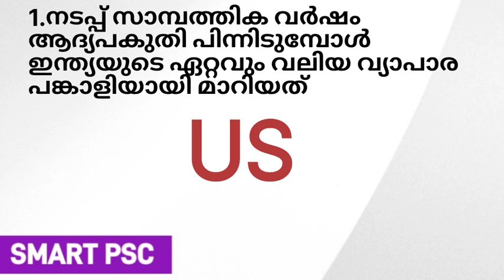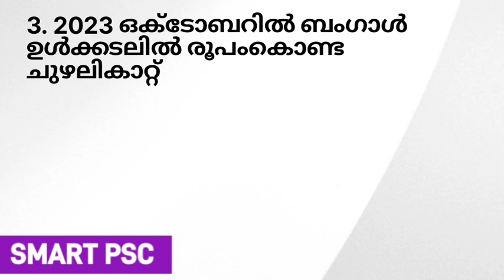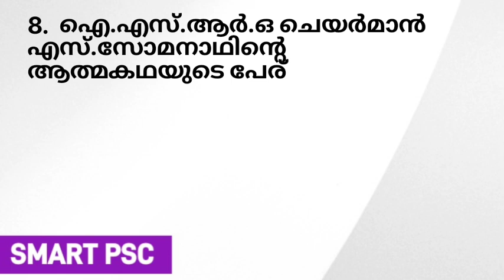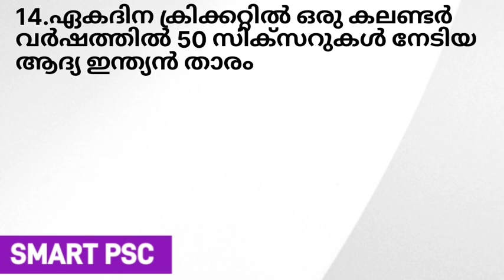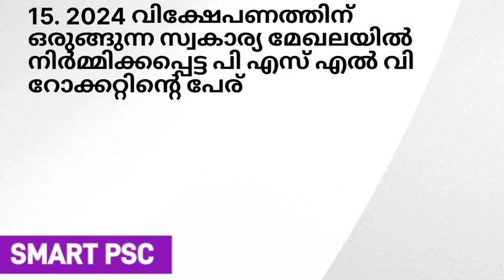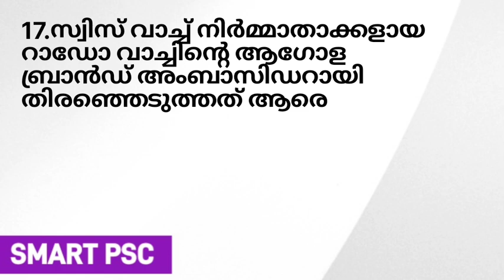ISRO ചെയർമാന്റെ ആത്മകഥയുടെ പേര് ? | Daily current affairs | October current affairs | LDC | LGS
2023 ലെ പരീക്ഷകൾക്ക് വേണ്ടിയുള്ള ക്ലാസുകൾക് ബന്ധപ്പെടുക

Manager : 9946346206